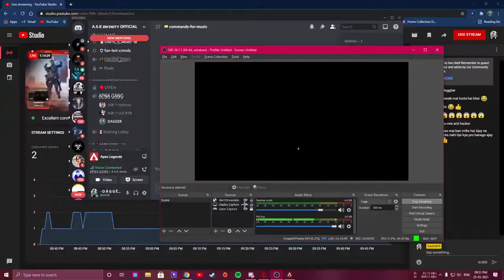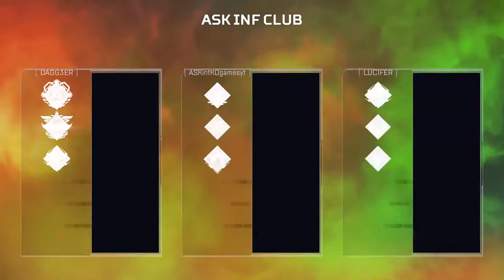Apex Legends Pubs & Ranked | DAGGER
I play casual mostly & some rank too.

*GAMING GEAR and PC specs*

Ram            -     8x2 - G Skill RGB  16GB 3600Mhz

GPU            -     ZOTAC GAMING AMP EXTREME NVIDIA GEFORCE RTX 2060 Super

Monitor        -     LG Ultragear 27GN750 {240hz}

Mic            -     BLUE YETI WHITEOUT

Cpu Cooler     -     Deep Cool Gamer Storm Castle 240 Rgb V2

Storage 1      -     Seagate - Barracuda 2TB

Storage 2      -     Samsung (970 EVO+) M.2 NVME [500 GB]

PSU            -     Antec NE 650 V2 GB

CHAT RULES:

• Self-Promoting Yourself
• Bullying others and having racist comments
• Swearing at a large scale
• Negativity & Rude Behavior with others
• Politics, Religious talk, and Drama which can start a conflict

Note: This Channel's content is Family-Friendly for the most part.